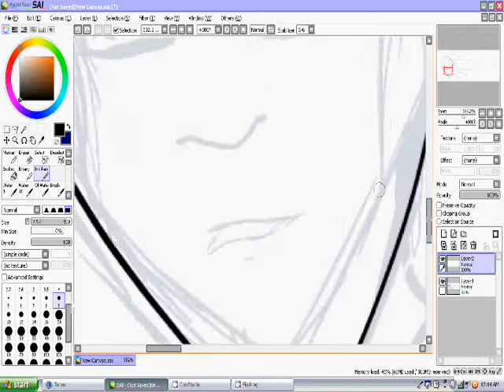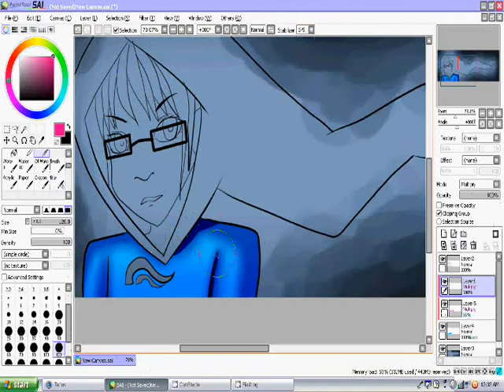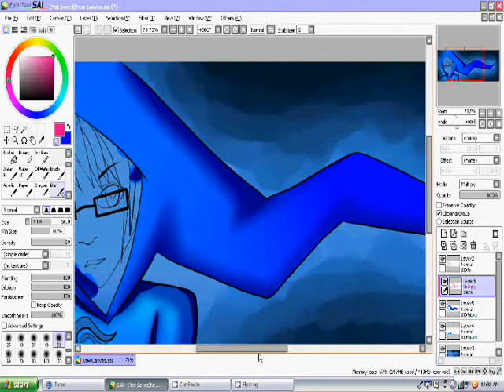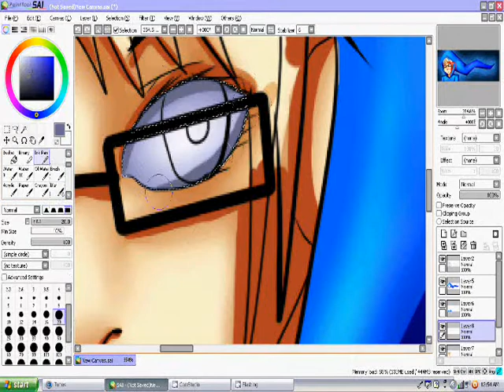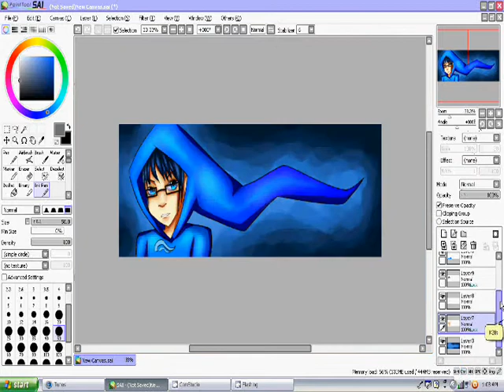John God Tier speedpaint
Here's the link to the picture It's one big picture...